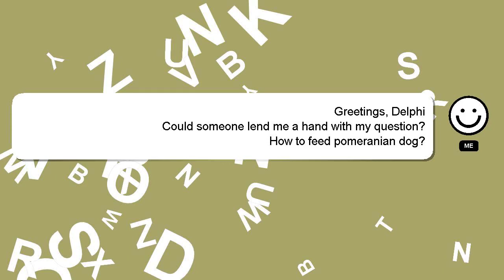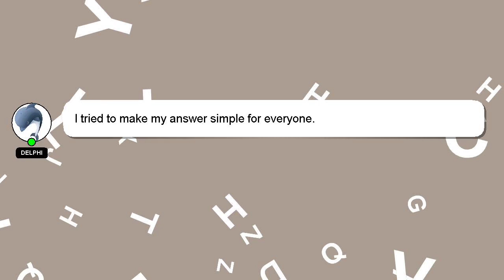How to feed pomeranian dog?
Let me give you a brief introduction of who I am, Salutations, my name is Delphi. I can assist you in answering your queries. - How to feed pomeranian dog?

Don't hesitate to leave a comment or start a chat if you have a more specific question. A 'heart' from me will be given as a sign of appreciation for your answer.

*1 What we are experimenting :*